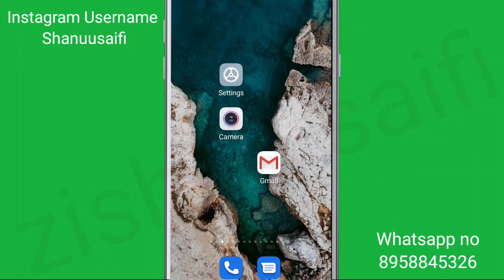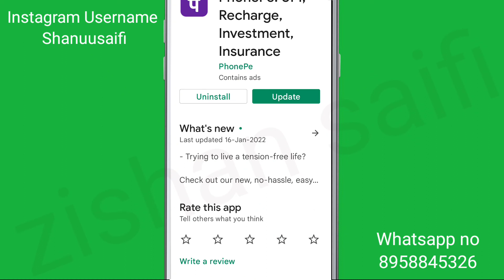PhonePe Fix Unable to fetch suggestions. Please retry Problem Solve